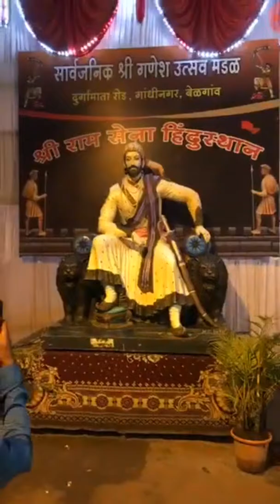Ganesh Darshan Gandhi Nagar belgaum 2018